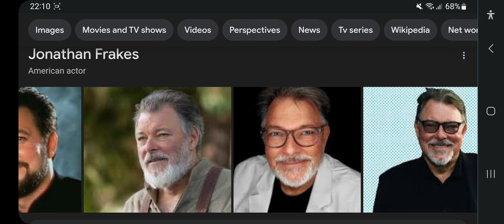Happy 71st Birthday Jonathan Frakes!